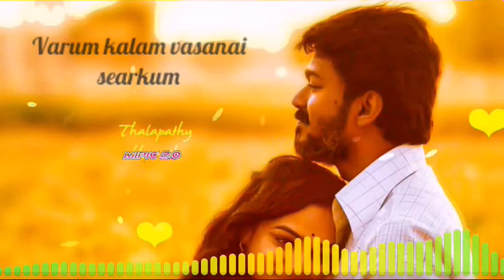Mersal cute Love WhatsApp status - Cute love status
My cute and pretty Viewers💗💗💗💗

Comment Ur Fav songs .We will upload shortly.